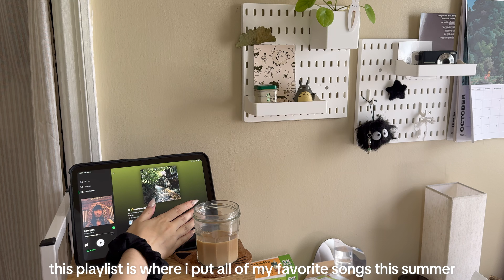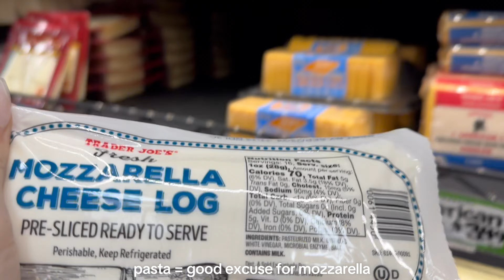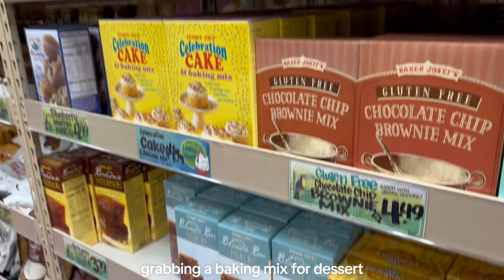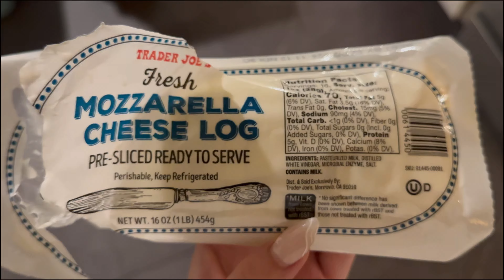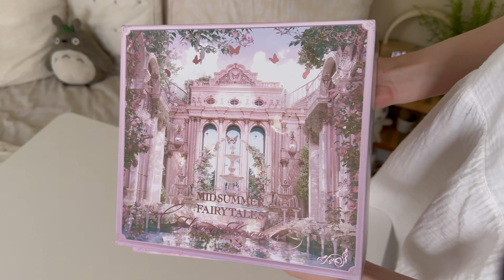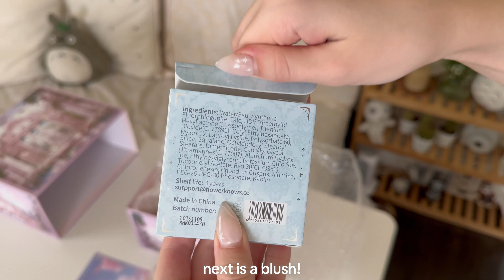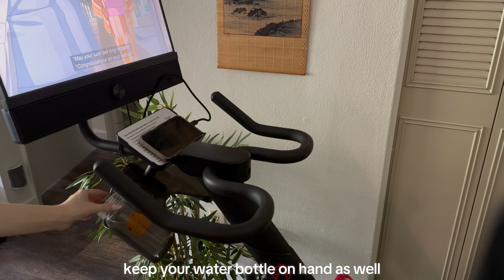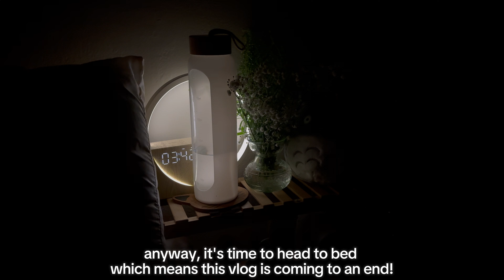SELF CARE DAYS 🥐🌱 eating my favorite foods, treating myself, cleaning, exercising, no talking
hello, and welcome to vlog 34! this week i decided to do a self care vlog. in it, i ate food i enjoy, took care of myself, treated myself, exercised, spent time outside, bought flowers for myself, etc. i hope you all will enjoy it with me! please remember to take care of yourselves as well.

- I am using the YESOUL G1M Plus bike in this video.

my other socials:
instagram, tiktok, pinterest, LTK -
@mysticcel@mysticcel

🎧 audio credits:
sunny
penguin's day
precious
favorite food
daily log
bubble gum
sleep tight
fish shaped bun
a gold fish is bored
on the flower path